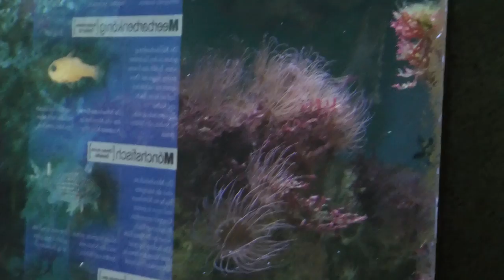Kölner Zoo Aquarium/Terrarium 25.08.2011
So hier ist mal ein kleines Rundgangvideo vom Besuch im Kölner Zoo Aquarium bzw Terrarium.
Leider hielt der Akku nicht mehr für die zweite Etage wo das ganze Krabbelviehzeug zu finden ist :(